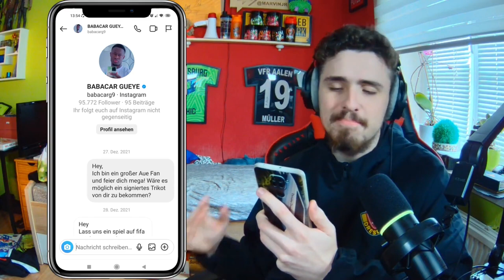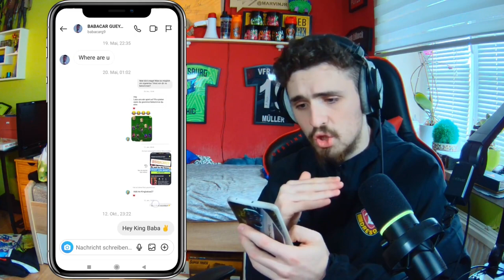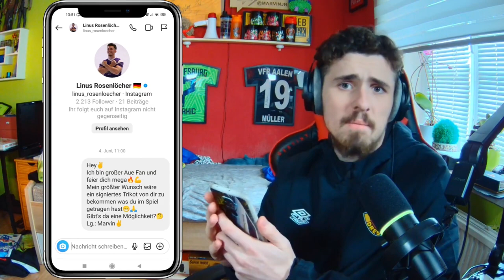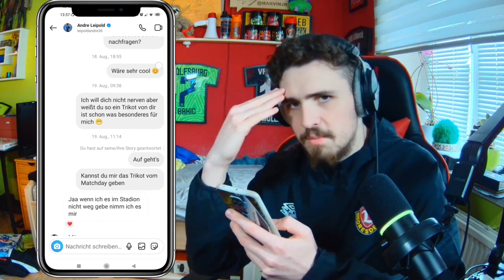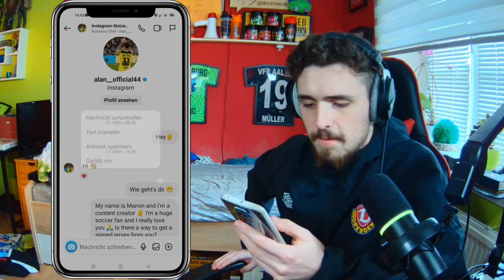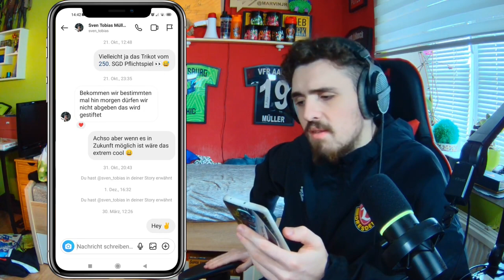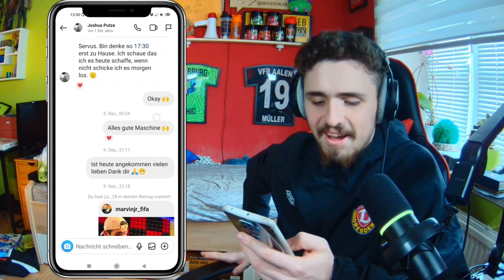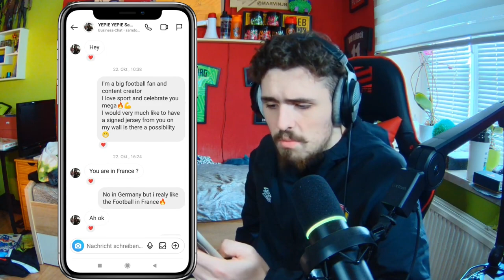ICH SCHREIBE 100 PROFI - FUSSBALLERN UND FRAGE SIE NACH EINEM TRIKOT! (EXPERIMENT) Teil 1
Peace Mates✌️
Heute gibt's ein neues Video auf meinem Kanal!
Ich habe 100 Profi Fussballer auf Instagram angeschrieben und sie nach einem Trikot gefragt, wie viele geantwortet haben und ob ich sogar Trikots bekommen habe seht ihr jetzt!